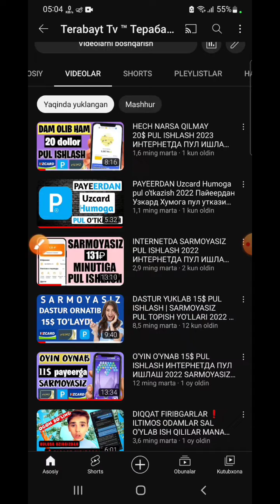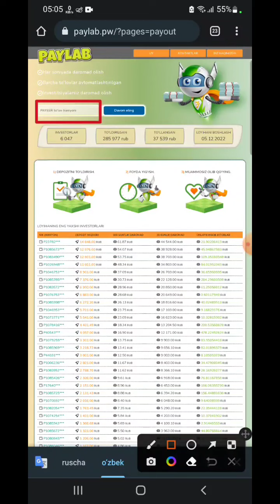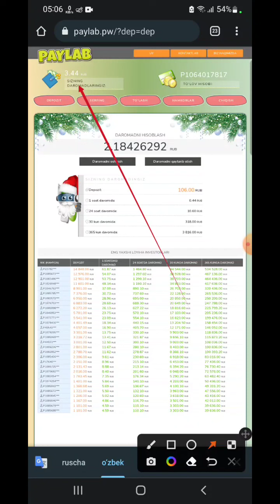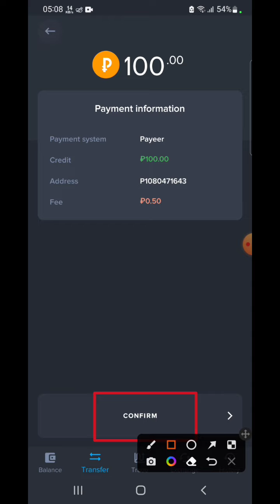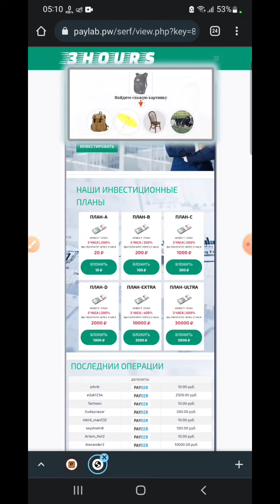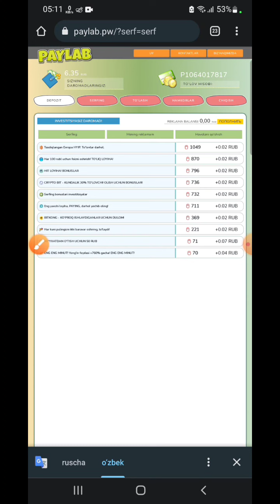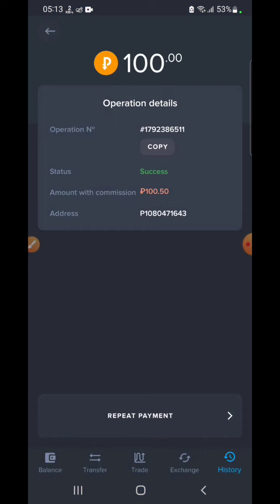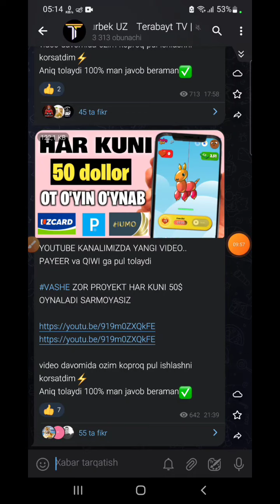1sekundda 6₽ pul tushdi😱 Internetda Mayning qilib pul ishlash 2023 заработок в интернете Акша табу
💰🥳Agar bizning kanalimizni qo'llab quvvatlash maqsadingiz bo'lsa DONAT uchun manzil👇
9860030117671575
🏆Qiwi pul o'tkazish uchun raqam

✅Bizning Internet Tarmoqlaridagi boshqa sahifalarimiz👇
Instagram.com/terabayt_tv
🛑Va boshqa YouTube kanallarimiz🛑
YouTube.com/TERABAYTTV